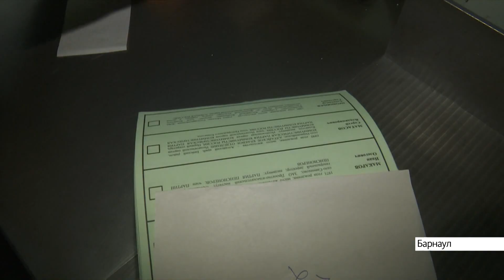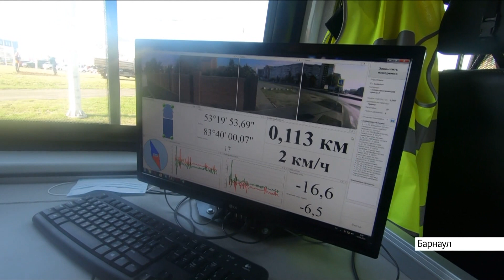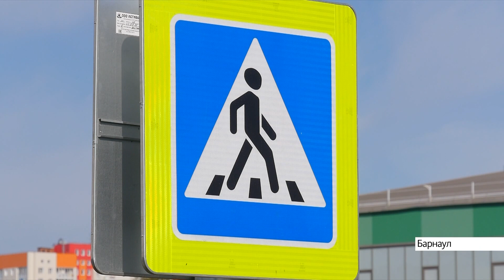Выпуск новостей в 6:50, 14 сентября 2021 года